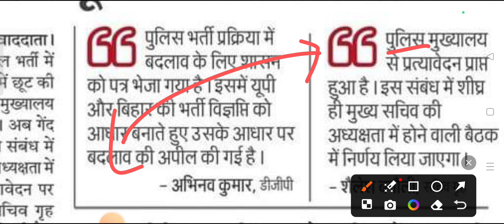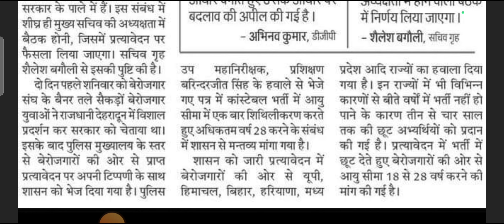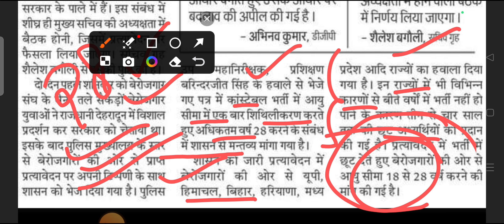उत्तराखंड पुलिस कांस्टेबल भर्ती उम्र सीमा ll UKSSSC Police Constable Age ll जल्दी ही बढ़ेगी उम्र ll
How to fill Uttarakhand police constable form